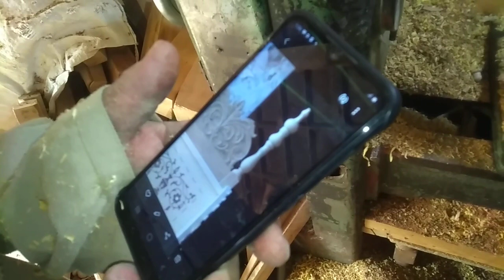Wood Turning - Amazing Fasted Projects Techniques Ideas Tools Wood Diy Simple Creative Craft